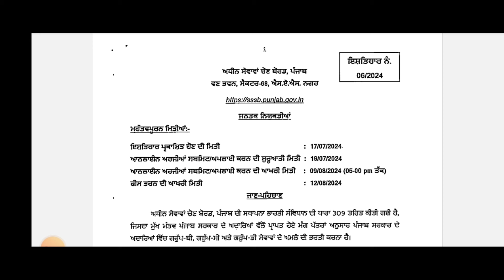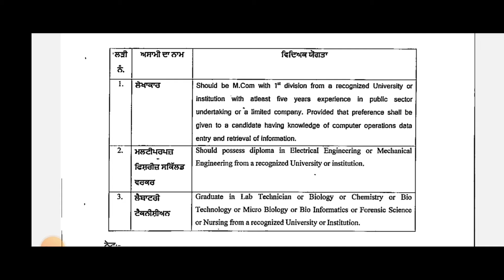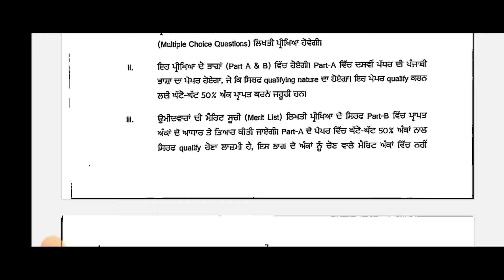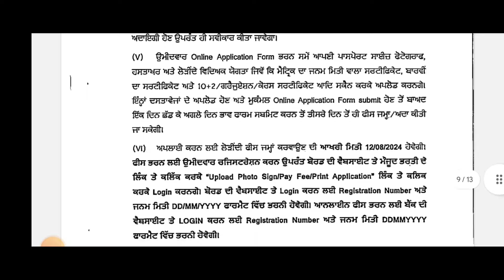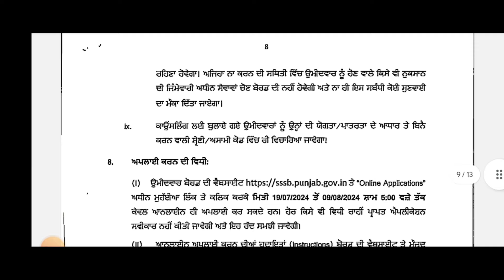PSSSB ਰੈਗੂਲਰ ਭਰਤੀ 2024/PSSSB New Regular Recruitment 2024